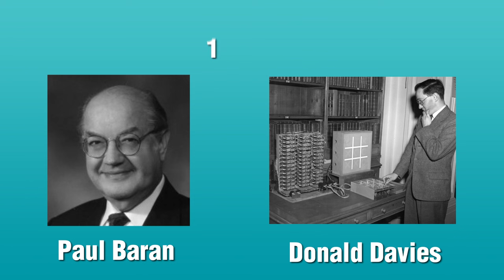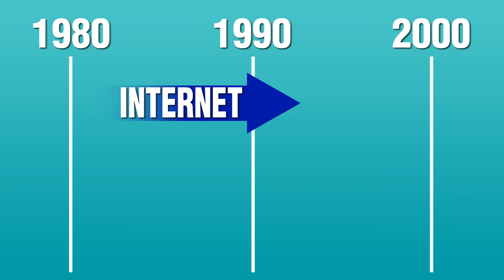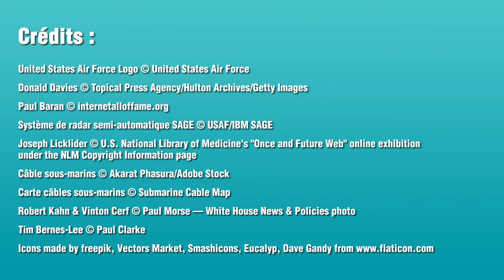Histoire d'internet par Mister Flèche